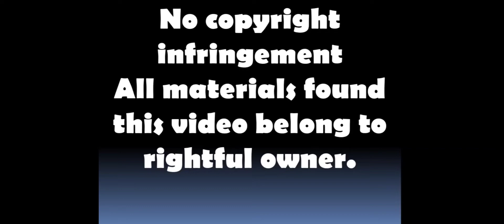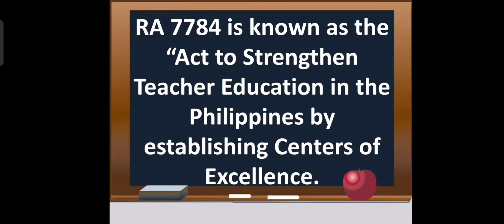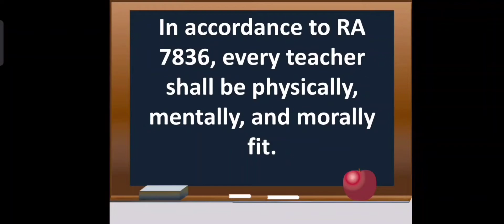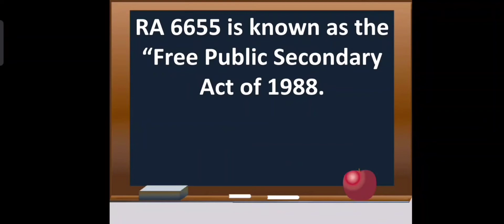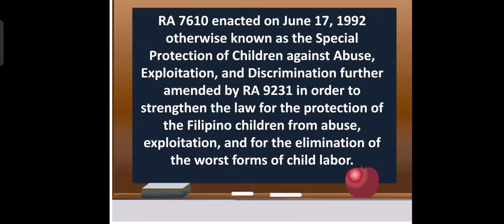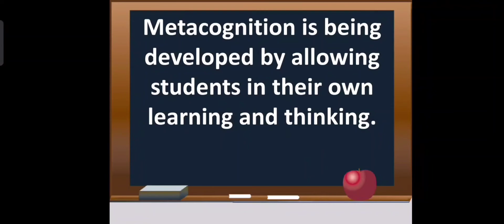Professional Education Notes Part 2